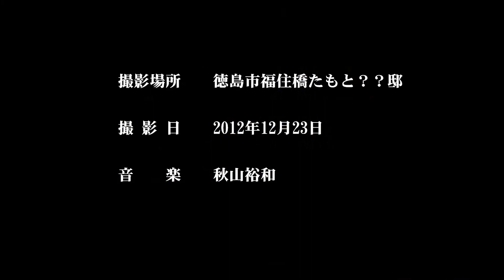徳島市福住橋イルミネーション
徳島市の福住橋のたもとの一般家庭のイルミネーションが人気があり
テレビ等で紹介されていたので早速撮ってきました。